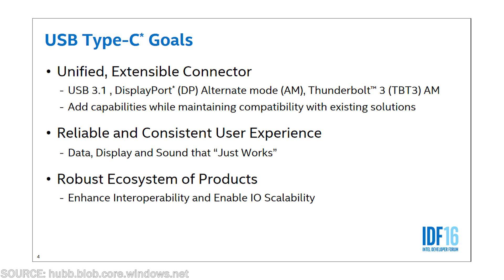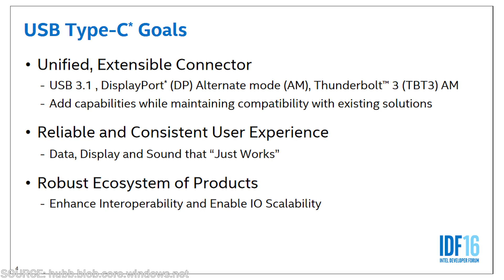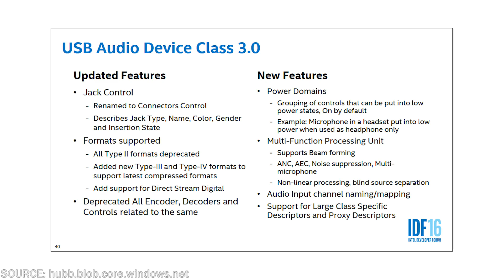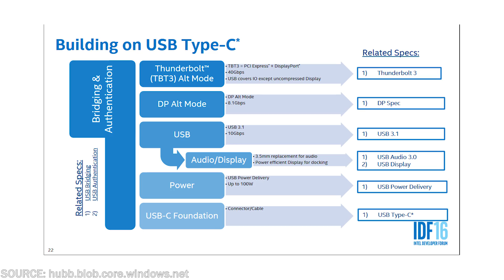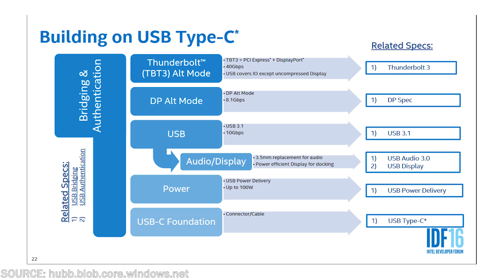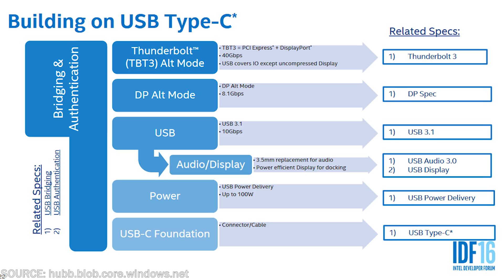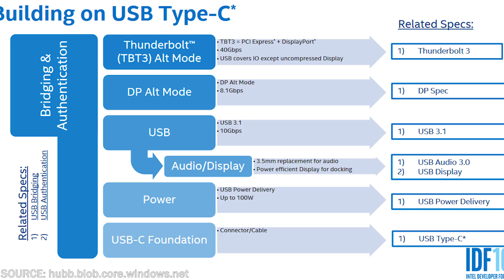USB Type-C TO REPLACE 3.5mm AUDIO JACK?! (Intel IDF 2016 News)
It's not just Apple that wants to get rid of the 3.5mm audio jack, it seems like Intel does as well!

Enjoy gaming videos?! Check out the gaming channel!